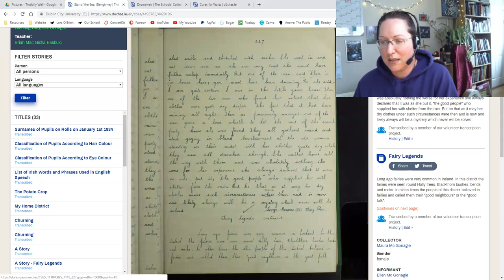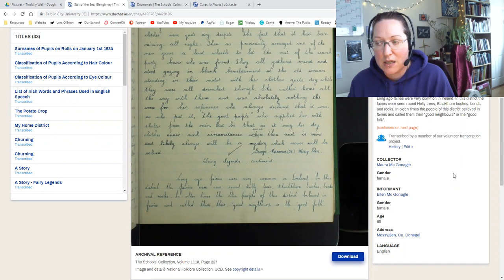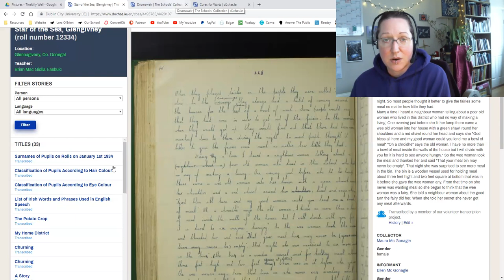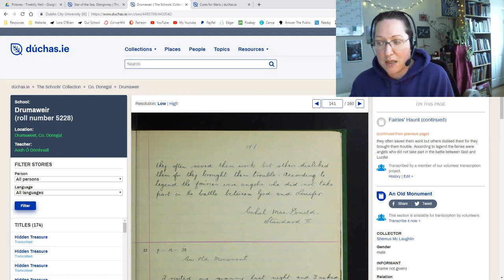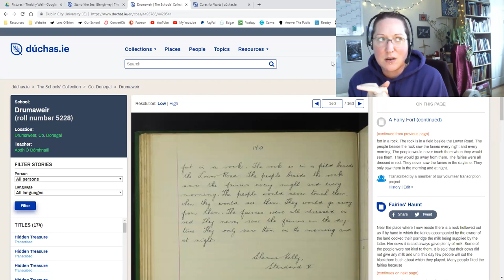Magical Trees - the Blackthorn in Irish Folklore - Prunus Spinosa